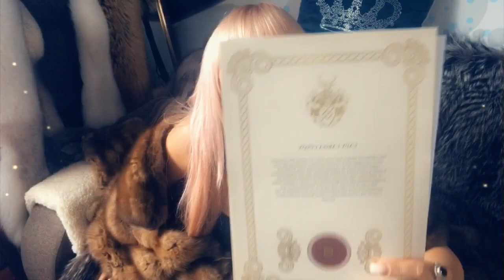Sable Fur Coat & Lady Title for my Birthday 🎁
Enjoy the SHOW 😎🍿 Almost any fur featuring in my videos you may buy from me. Just ask!
My FURS on eBay
Hi! I am Lоrа Fox . 😋.  I have large collection of NEW and PRE-OWNED fur coats, jackets, stoles, collars, hats, mittens, leg warmers , etc.